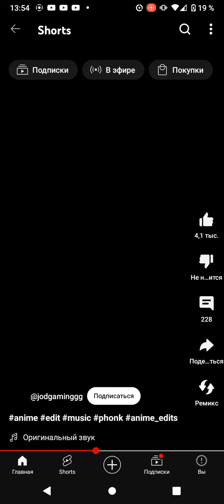100 лайков полю имя